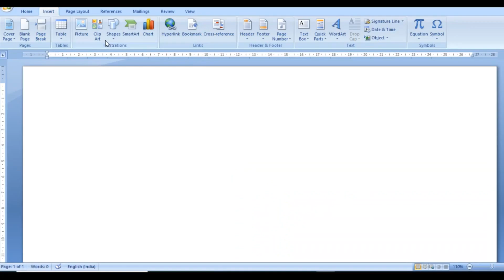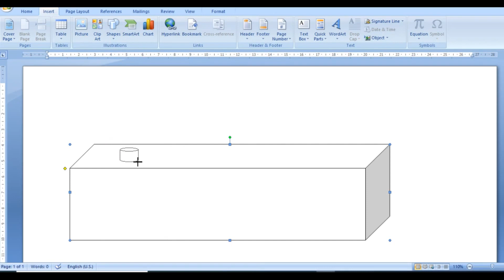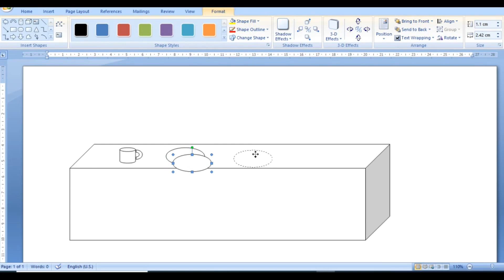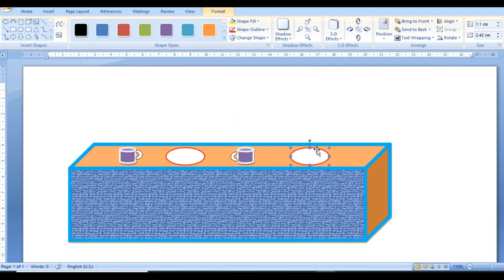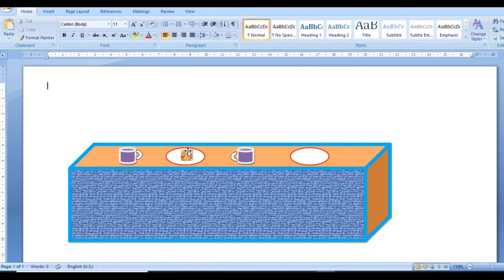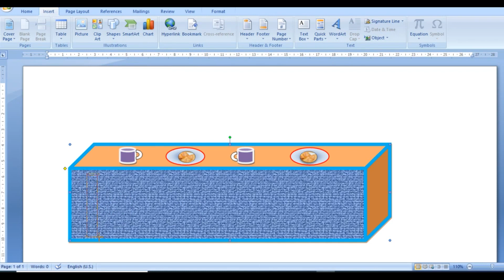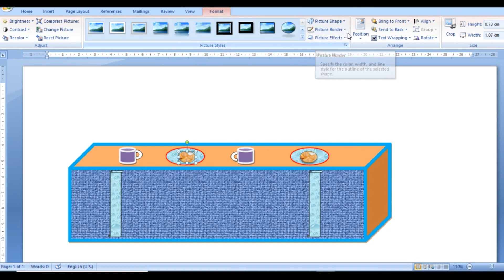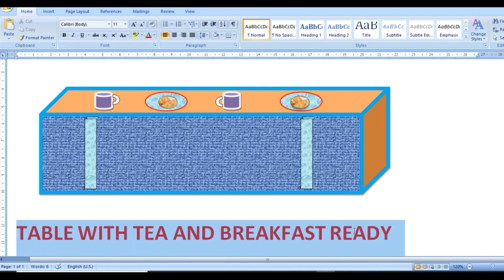Format Shape in MS Word | How to Edit Shape in Word | Insert and Edit Shapes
Hi Friends, I am Badal, welcome to our Youtube channel "SIG COMPUTER" in this video about how to edit shape in MS Word, Insert and Edit Shapes, Format Shapes in MS Word, How to Add Shape in Microsoft Word, 2000, 2007, 2010, 2016, How to use shape and insert in word document, Grouping shapes in Word file, How to Use and Draw Shape in MS Word, How to Ungroups the shape in MS Word.
For Joining of Our Telegram Channel -

MS Word, MS Excel, MS Powerpoint, MS Paint, Adobe Photoshop